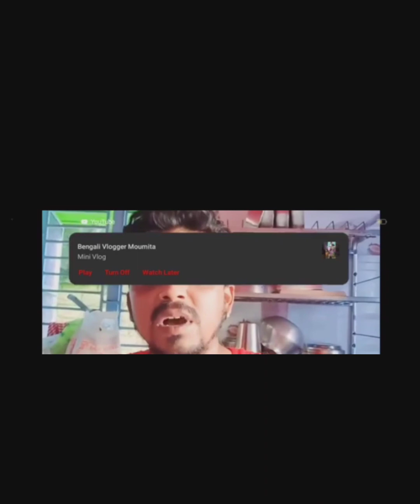somnath ta aeita ki bollo. Sob fash kore dilo. Sobai sono